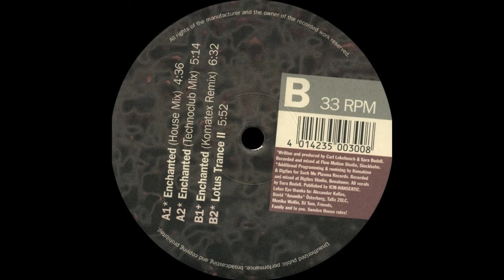Lotus Eye - Enchanted (Komatex Remix) |Suck Me Plasma| 1994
• Written-By, Producer - Kari Pekka Lekebusch & Sara Bodell. Remix-By, Producer - Detlef Hastik, Ralph Fritsch & Digitex.
• Copyright-By, Suck Me Plasma.
• Year 1994.